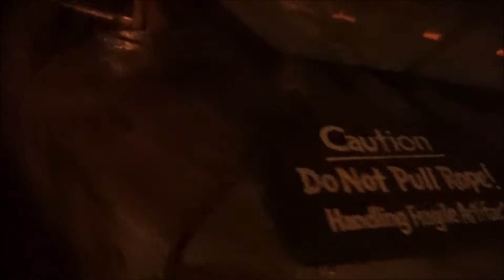Indiana Jones Ride at Disneyland.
I took the video during the ride just by turning on the camera and hanging on for dear life!  Thankfully I escaped with my life!  Disney really makes the experiences over the top immersive!